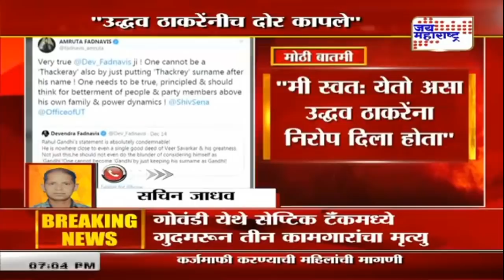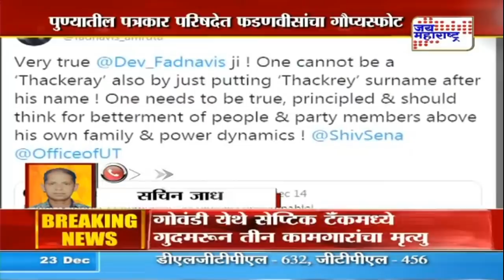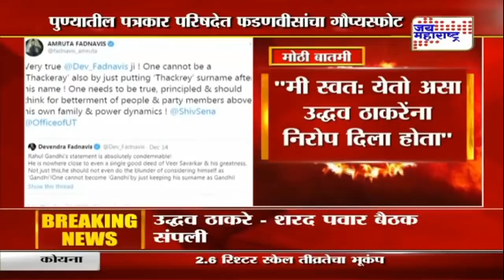पुणे | फडणवीसांचा आणखी एक गौप्यस्फोट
Pune | Press conference